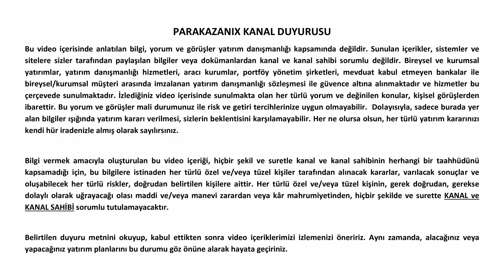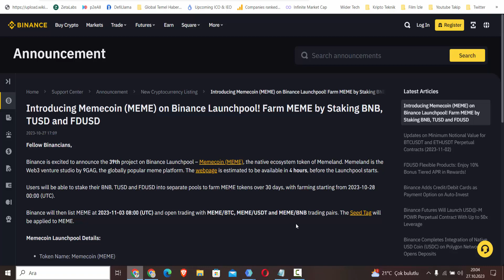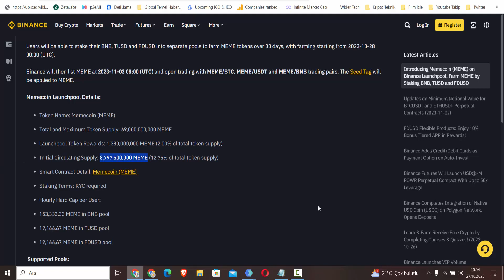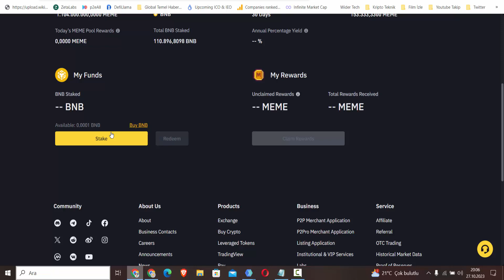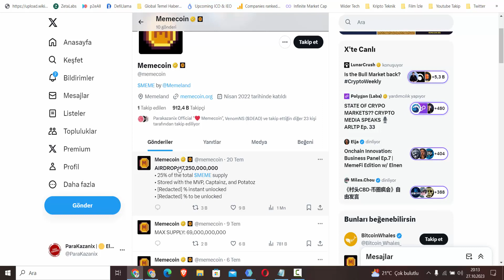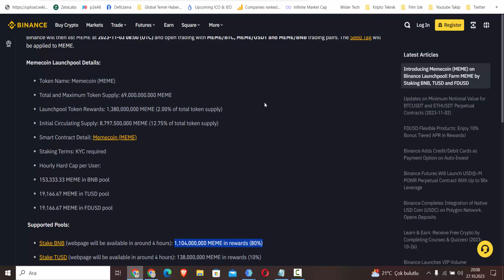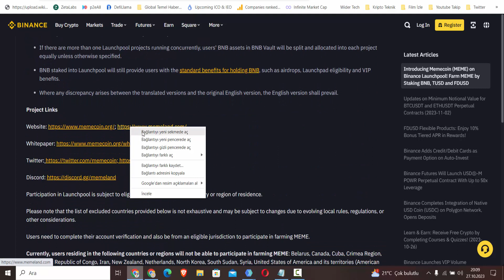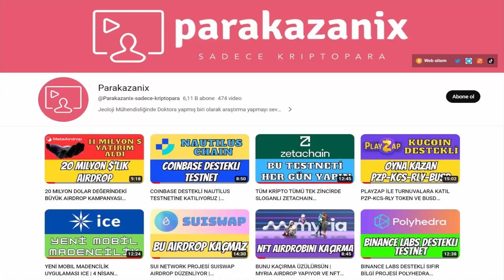BINANCE LAUNCHPOOL MEME TOKEN AÇIKLADI | 1,38 MILYAR TOKEN BU GECE DAĞITIMA BAŞLIYOR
Binance is excited to announce the 39th project on Binance Launchpool – Memecoin (MEME), the native ecosystem token of Memeland. Memeland is the Web3 venture studio by 9GAG, the globally popular meme platform. The webpage is estimated to be available in 4 hours, before the Launchpool starts.

Users will be able to stake their BNB, TUSD and FDUSD into separate pools to farm MEME tokens over 30 days, with farming starting from 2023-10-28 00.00 (UTC).

Binance will then list MEME at 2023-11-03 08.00 (UTC) and open trading with MEME/BTC, MEME/USDT and MEME/BNB trading pairs. The Seed Tag will be applied to MEME.